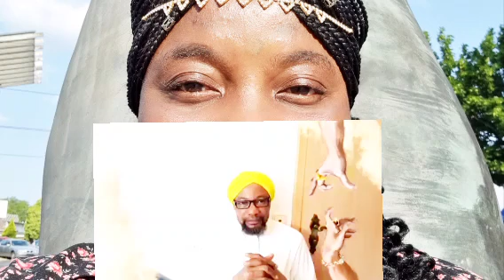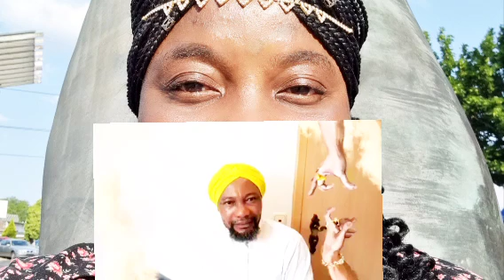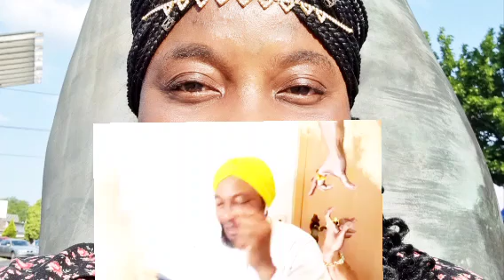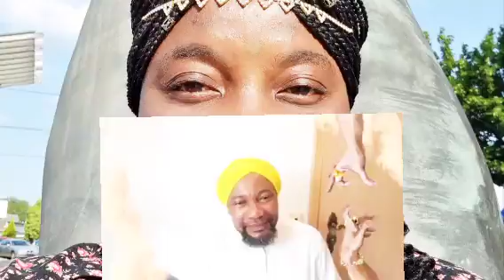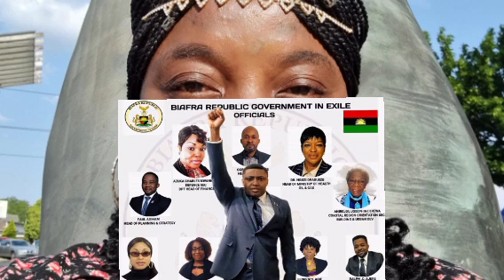OSETIGO SIT@HOME IS GIVEN US SLEEPLESS NIGHT ONLY MNK WILL RESTORE PEACE BAR MIKE REVEALS E DON RED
THIS UPDATE IS ALL ABOUT THE LATEST HAPPENING MNK IS THE ONLY PERSON WHO CAN STOP SIT AT HOME